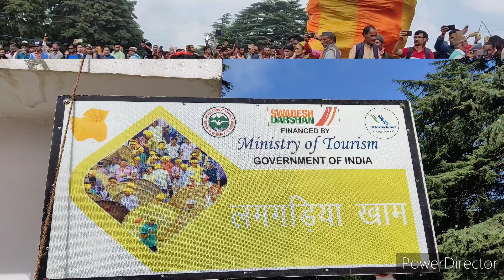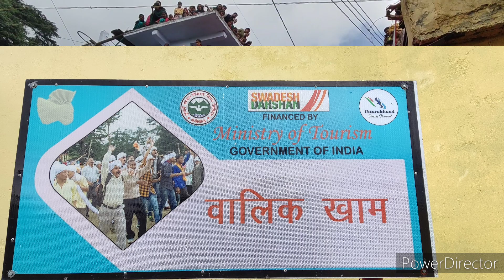आज भी होता पाषाण युद्ध😳एक-दूसरे पर बरसाते पत्थर || Uttarakhand Culture or Festival || Kavi Rana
Hello Friends my name is Kavi Rana & you
started watching our channel PAHAD UTTARAKHAND

I hope you all viewers injoy this video
Jai Bhole
Jai Hind Wande Maataram 🇮🇳
Kavi Rana